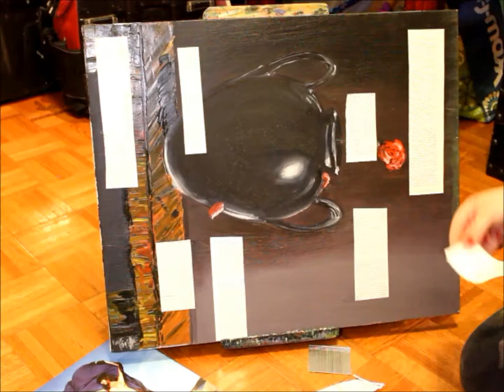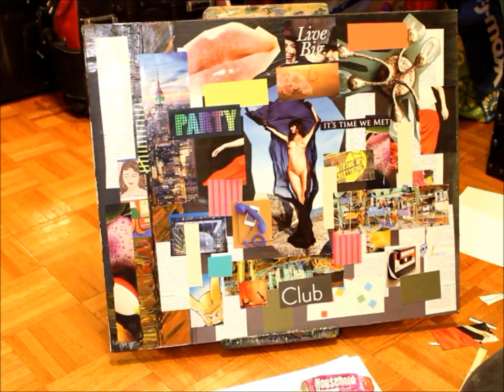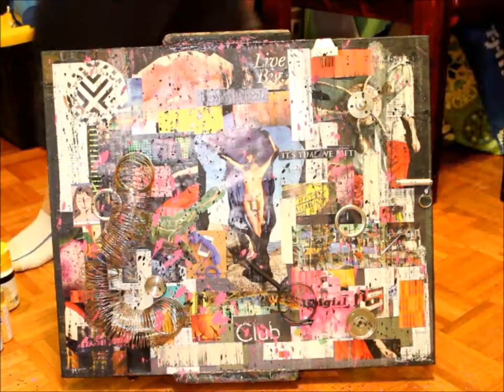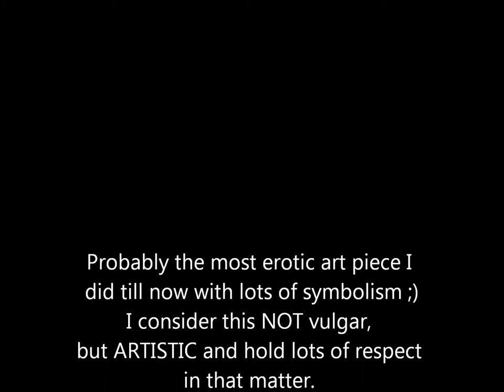Art Assembladge, Erotic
My next recycled piece of art... As you can see, I've been using already painted by me canvases as a background for the collage/assemblage.
Go green!! Yay. whatev.

Anyway

I made if fancier now.